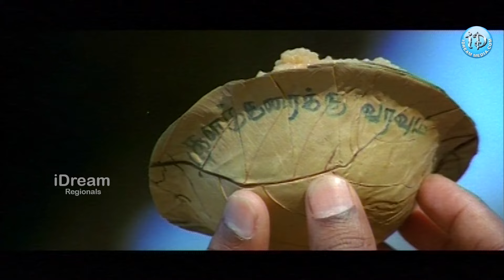బట్టల షాప్ కి వెళ్లి ఏం చూస్తున్నారో చూడండి | Santhanam Funny Comedy Scenes | Simham Puli Movie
బట్టల షాప్ కి వెళ్లి ఏం చూస్తున్నారో చూడండి | Santhanam Funny Comedy  Scenes | Simham Puli Movie | iDream

iDream Rayachoty is an Official YouTube Channel Which Will Constantly Keep you Updated with the Latest Breaking News, Latest Political News, Trending Topics, Entertainment Videos, Viral Videos and others. Stay updated with Rayachoty Latest Happenings and Other News on iDream Rayachoty.